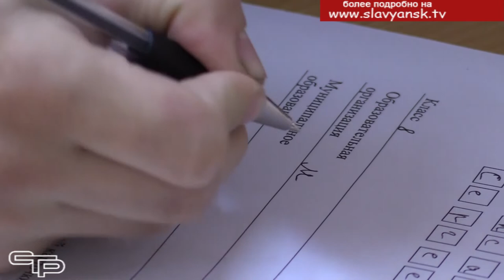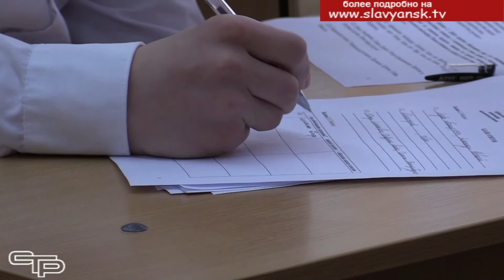Проверили свои знания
Олимпиада восьмиклассников призвана создать необходимые условия для поддержки одарённых кубанских учащихся, привлечь учёных и практиков к работе с талантливой молодёжью. Наша съемочная группа побывала на олимпиаде по истории